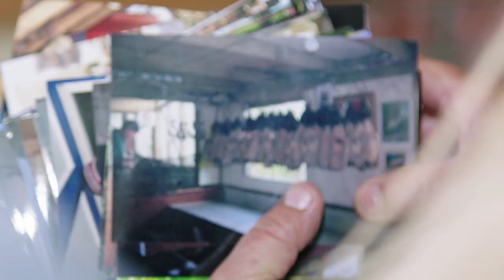Ep02: Karakia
Rob’s New Zealand adventure continues. A new perspective on wildlife management is presented by native Māori (indigenous Polynesians of New Zealand), Karl Russell. Karl’s karakia prayer helps turn the tide on Rob’s bad luck. Part 2 of 2.

The Summit by Full Curl Brands chronicles the all-archery pursuit of high mountain species around the world, sharing not just the hunt, but stories of the culture, history, and food, oftentimes in places few others have ever seen. Follow host, Rob Gerstner, on this global trek with 100% archery, 100% free range, 100% fair chase standards.

Full episodes of The Summit by Full Curl Brands are available now on our YouTube channel.

for spirits born in the mountains. Our spirits are inspired by the stories of the individuals (both man and beast) who call this place home.